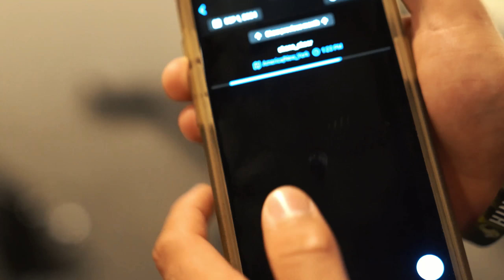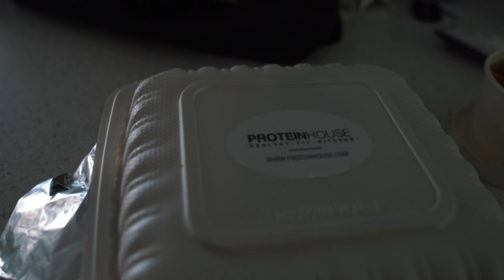Building Streignth: S1 E3 - 1st Week in Florida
In today’s video, I share my first week in Florida, where I’ve been settling in and working on some awesome collaborations with Desiree and Hayden. Plus, I finally get my hands on a guitar!

Streignth began at age 18 in my college dorm room. Fast forward to today—I’m 24 years old, having sold to all 50 states and over 20 countries. From being $100K in debt to now averaging $50K in monthly revenue, I’ve taken on the challenge to document this journey—both the personal and professional sides—in hopes of inspiring you to pave your own path and strive to be the best version of yourself.​